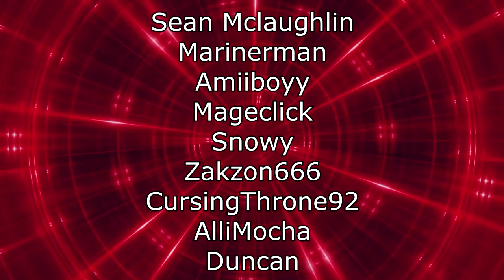Harry Potter Special Ed - @Flashgitz | RENEGADES REACT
117Jorn
Acoleyte
Adam Hart
Adam Udulutch
Adeel Javed
Aleks98
Alex Jack
Alex Santana
Alexander Lukas
Andre Bradford C Diaz
Andrew Davis
Andrew K.
Angel L Rivera Santiago
Anthony Vang
Antiskill
Arcane_Rogue
Ashley Short
Austin Nickins
BakaBread
Beffstew
Benjamin Sapp
BlueDebut
BlueRat138
Brian Evans
Caillou Escamilla
Caleb Matthew Howard
Canadian_Caesar
Captain Kohai
Catherine Thurmond
ChaosVesperia
Charles Rogue Rose
CleverWillow
Conor Fergus
Corey Costello
Dana Mario
Daniel Roden
Darksteel78
Dave Moore
Deathgrips099
Derrick Perry
Derryn Fry
Doc
douledamn
Dr. Renegade Neo
Dreamaniax
Emiraldentra
EmperorTigerstar
ERIC BARTON
Erik Phelps
Ernesto Membreno
Ethan Bergeron
Ethan Vaughn
Felix Osborn
Findel
Finnishturska87
Geno
gojulas 200
GrandBaronLudwig
Graydon Booth
Griffin Burt
Isaac Roa
Jacobus06
Jakeanator78
James Andersen
James Fernandez
James Rucibwa
James Shimo
Jay
JD
Jed Wingard
Jeffrey Maple
Jeremy Dalby
Jesse dooley
Jessica Miller
Jim Kerrigan
Joe
John Doe
John Mekjian
John O'Grady
Jon Rodriguez
Jonathan Brugger
Jonathan R.
Jonathon Forney
Jordan J
Joseph Allan
Joseph Cooper
Josh King
Joshua Fix
Justin MacFarlane
Kay Scruton
kevin auld
kirbydance
Landon LeDoux
Lauren hunt
Leemaths
Lin Nguyen
Locus Coeruleus
Logan Wajer
Louis Heimansohn
Ludacris* Life*
Luis Henriquez
Luis Longo
Luis Soriano
Macon Gallon
Matt Way
Matthew Knudsen
Matthew Kwaske
Megabit
Megan Andrews
Melody Richardson
Michael Pollart
Michael Ryan Jones
Micheal Foster
Mighty Snake
mmk
MrValdac
Myles Harris
Mystique Meredith
Nicholas Cramer
Nicholas Wilhelm
Nicole Davis
Nicole Nishida
Nikola Bittner
NohrianChum
Omega Sirius
PaidBill
Pan Samu
Philip Munoz
Phillip J Smith Jr
PotterBrony
Random Pledger
RedSteelMoss
Rerekura mataamua
Richy
Robert Smith
Rodney warnock
Rogelio
ryan anderson
Ryan Simpson
sal online
Sam Phelps
Scott A. Williams
Sentinel Wyvern
Serena Avalar
Seth Bertram
Shelby Atkinson
Shugadonk
skrimm
Skye
Supermonaman
The Alchemist
TheLoneWolf43
TheRickson
Thezion1111
Thiago Anjos
Thomas Martin
Timothy James Halfpenny
Tobias Gladden
Travis Tierney
Trey
UlvfraNord
Will Kaun
Windwalker57
Yaroslav Gorbal
yessircicero
Zakooma
Zeebox10
Zyxkafex